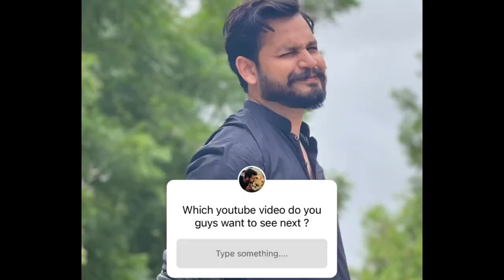WARISHA MEETING TIGER FOR THE FIRST TIME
Warisha is very daring MashaAllah! In this video you guys will see how Warisha will react in front of a giant tigress.

Your feedback is highly appreciated; it helps me improve the content and also enables me to make what you like.